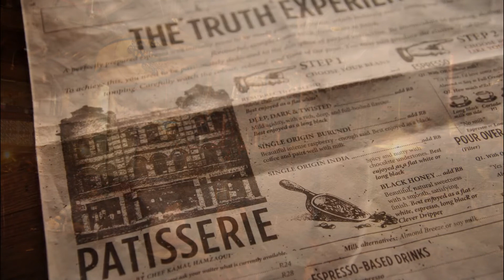🌏38🌏 [Truth Coffee Roasting] [真咖啡烘焙馆]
[Visited on Jul & Aug 2019]
[2019年 7 & 8月 到此打卡]

0:00 Introduction 引言
0:07 Truth Coffee Roasting 真咖啡烘焙馆
1:33 Ending 结尾